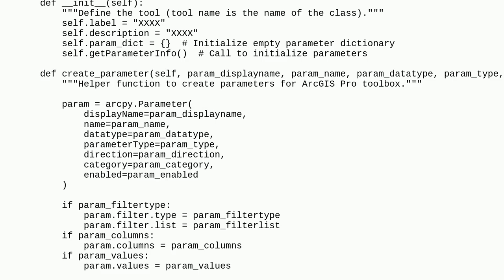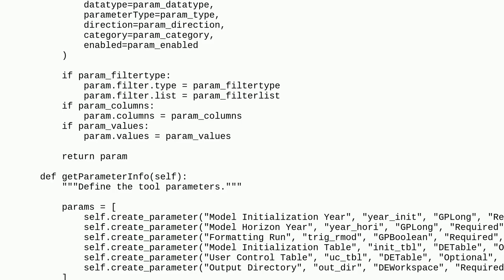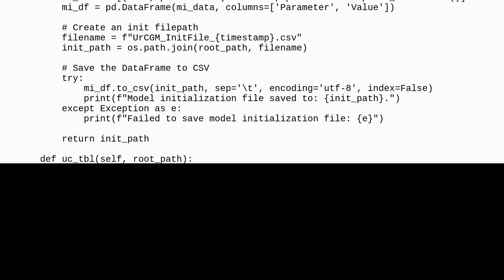Gis: Python Toolbox Parameter Validation Not running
Python Toolbox Parameter Validation Not running

A special thanks goes out to the community

  arcpy python-toolbox arcgis-pro